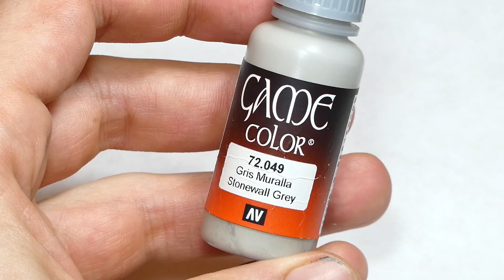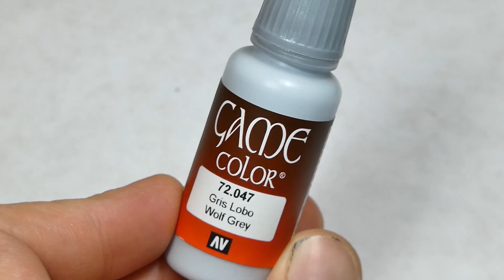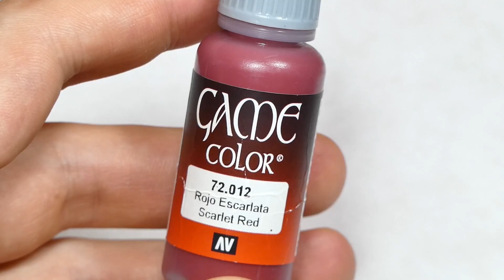How to paint Warhammer 40k Dark Angels Captain/ Master Lazarus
In this tutaorial I will show you how to paint darkangels color skin for your spacemarines army in fast and easy way using standard brush, airbrush and paints from GW and Vallejo.

Paint list:
Vallejo- Black
Vallejo- Black Green
Vallejo- Dark Green
Vallejo- Sick Green
Vallejo- Goblin Green
Vallejo- Verde Oliva
Vallejo- Khaki
Vallejo- Dark Grey
Vallejo-Cold Grey
Vallejo- Earth
Vallejo- Stonewall Grey
Vallejo- Wolf Grey
Vallejo- Charred Brown
Vallejo- Scarled Red
GW-Mephiston Red
GW- Evil Sunz Scarlet
Vallejo- Ice Yellow
GW- Balthasar Gold
GW- Retributor Armour
GW- Liberator Gold
Vallejo- Gunmetal
GW- Xereus Purple
GW- Leadbelcher
GW- Nuln Oil
GW- Runefang Steel
Vallejo- Basic Skin Tone
GW- Pink Horrow
GW- Fulgrim Pink

00:00- Miniature Showcase
00:40- Painting Armor
07:44- Painting Fabric
16:41- Painting Gold Details
19:30- Painting Leather Elements
20:47- Painting Metal Details
23:11- Painting Eyes and red details
28:00- Painting The Rest of The Details
32:15- Finall Result